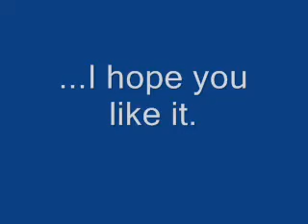Episode 19: Trainer Palooza! (part 1)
After a night in the outdoors, our hero (Allan) decides to press on, and runs into a small number of trainers along the way.